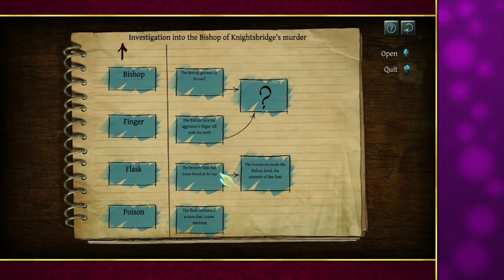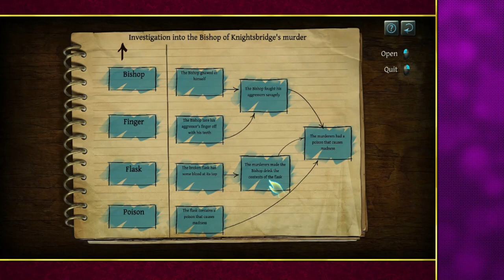The Testament of Sherlock Holmes - Part 01 (Jon & Ryan)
Strange man high on opioids contaminates murder scene, breaks into churches safe, and corners small children in a grave yard is considered a hero.